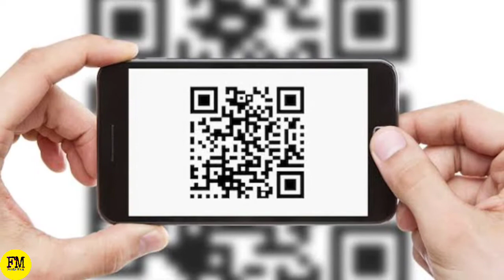PEN के INK में ये चीज़ क्या ?🤔। What is this think in pen Ink। Amazing facts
Hello Dosto
Facts Mam channel me aapka swagat hai.
Dosto yaha is channel pe daily facts milta hai.

Dosto Agar aapko Video Acchi Lage to plz mere channel ko Subscribe kijiye , video ko like aur jyada se jyada share kijiye , agar aap ko koi doubt hai to comments box me comments kijiye 🙏🏼
Dosto Instagram pe kisi bhi doubt ke liye DM kijiye 🙏🏼